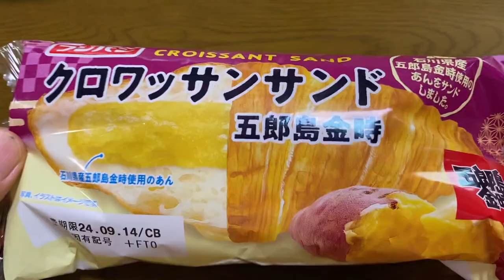【菓子パン（sweet bread）】クロワッサンサンド（croissant sandwich）「フジパン」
クロワッサンサンド（croissant sandwich）

299kcal